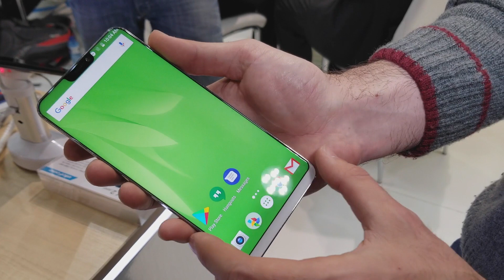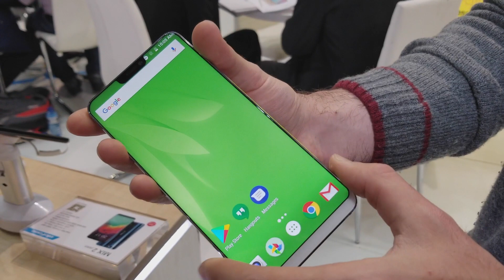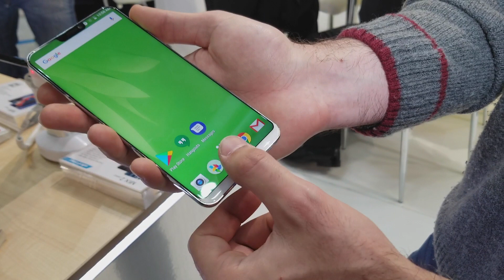Ulefone T2 Pro borderless | Video Preview dal MWC18 di Spazio iTech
Nuovo e interessante Ulefone T2 Pro, nuovissimo dispositivo borderless dell'azienda cinese. Qui al MWC 2018.